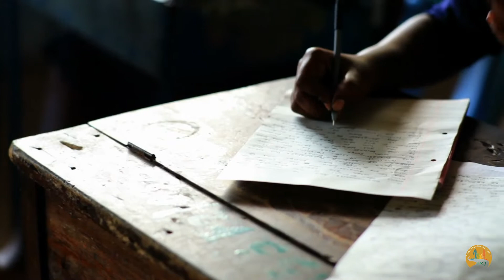Graduation Lay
À ma fille pour la fin de ses études universitaires de premier cycle;
on continue, on ne lâche pas, ma Luluce
Un 27 juin, hummmm!
Bonne journée!
Réalisation
Mille mercis